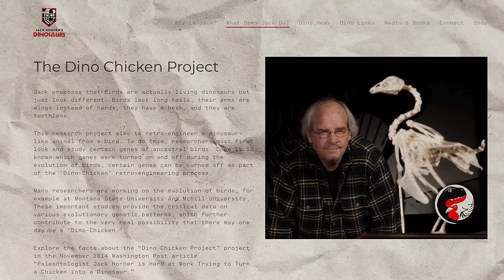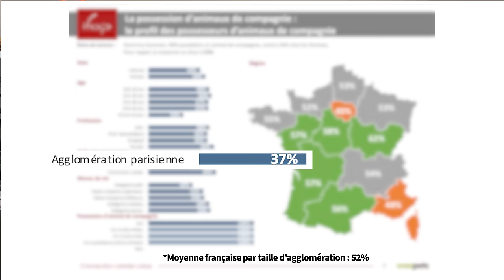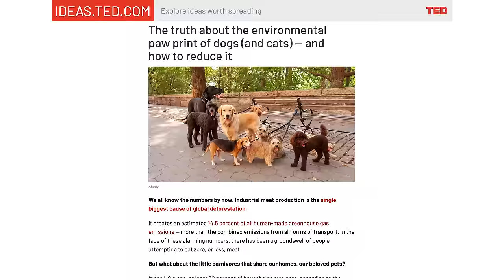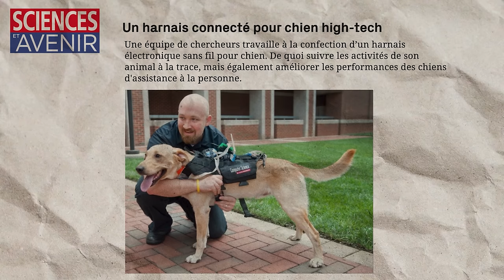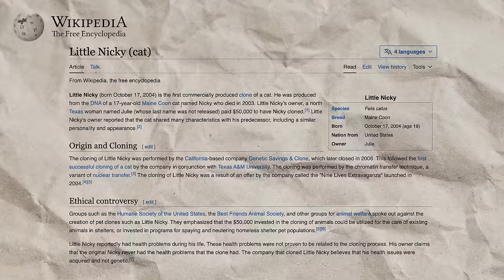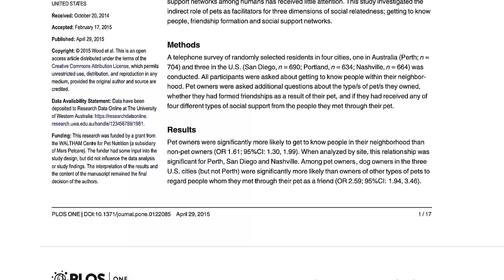Les animaux de compagnie du FUTUR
🚀 Pourquoi les chiens et chats ne seront plus forcément les plus adaptés au monde de demain ? Ils ne sont pas près de disparaître de nos foyers mais face aux changements sociétaux et aux enjeux climatiques, d’autres types d’animaux de compagnie font déjà leur apparition et notre rapport aux animaux change.

Si vous avez aimé cette vidéo, n'hésitez pas à la commenter ou à la partager : ça m'aide beaucoup et c'est le meilleur moyen pour soutenir mon travail 🙏
💃 CREDITS :
Idée, écriture et réalisation : Jessica
Montage : Meghane
📚 SOURCES :
1. Fausset, C. B. "Paleontologist Jack Horner is hard at work trying to turn a chicken into a dinosaur." The Washington Post, 2014.
2. Anderson, W. P., Reid, C. M., & Jennings, G. L. "The Pet Factor - Companion Animals as a Conduit for Getting to Know People, Friendship Formation and Social Support." PLOS ONE, 2015.
3. Moreno, A. R., et al. "Pets as Sentinels, Forecasters and Promoters of Human Health." Frontiers in Veterinary Science, 2015.
4. Zilcha-Mano, S., Mikulincer, M., & Shaver, P. R. "Pets as Safe Havens and Secure Bases: The Moderating Role of Pet Attachment Orientations." Journal of Research in Personality, 2018.
5. "The future of pet ownership." Focusing Future.
6. "The environmental impact of dogs and cats and how to reduce it." TED Ideas, (2021).
7. "Le marché des animaux de compagnie se porte bien." Le Point Vétérinaire
8. "Le marché des animaux franchit un cap." 20 Minutes, 2021.
9. Herzog, H. "The Future of Pets." The Atlantic, 2016.
10. "Pets of the Future from the 1870s to Today." PaleoFuture, 2014.
11. Raibert, M. "Meet Spot, the robot dog that can run, hop, and open doors." TED Talks, (2017).
12. "Will robot pets replace real pets in the future?"
13. "Les chiffres de la population animale." FACCO, (2022).
14. "Enquête Ifop x Woopets - Les Français et leurs animaux de compagnie." Ifop, 2020.
15. Papalois, V., et al. "The impact of pet ownership on renal transplant recipients: A review of the literature." Nephrology Dialysis Transplantation, 2022.
16. Vandaele, E. « 21 millions d’amis, les chats continuent de grimper. Les chiens cessent de chuter."Le Fil Veterinaire." LeFil.vet, (2017).
17. Ledford, H. "CRISPR, the disruptor." Nature, 2015.
18. Olmert, M. D. "Made for Each Other: The Biology of the Human-Animal Bond." Anthrozoös, 2019.
19. National Geographic. "Future Pets."
20. "Paw power: How pets are becoming a serious business in India." The Economic Times.